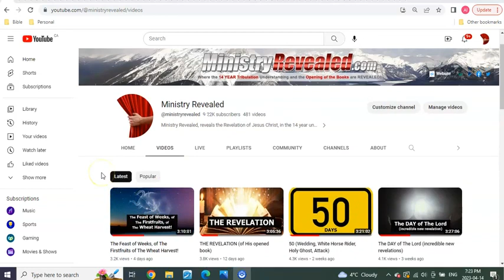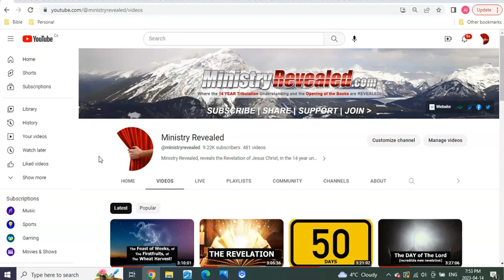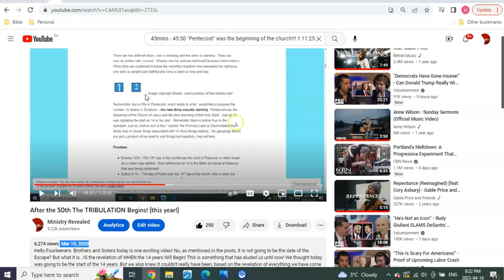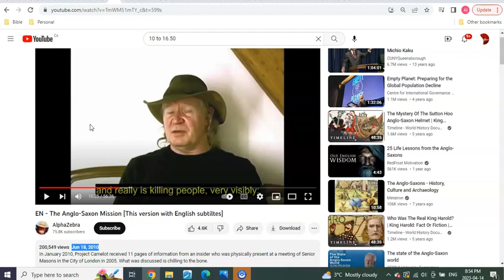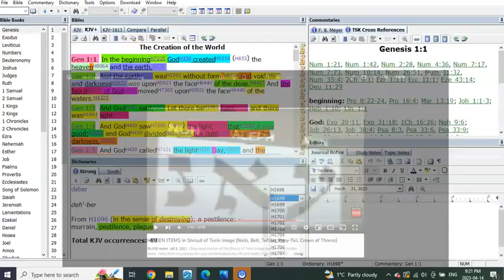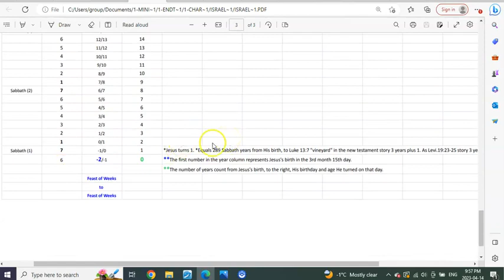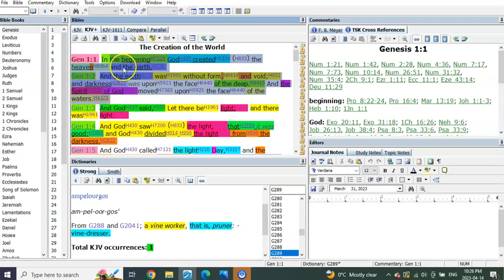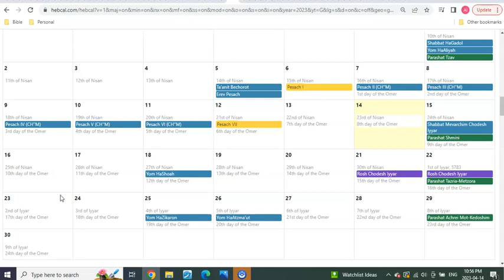It's All In Order Nun, Aleph, Ayin